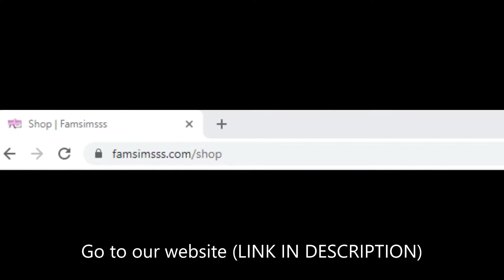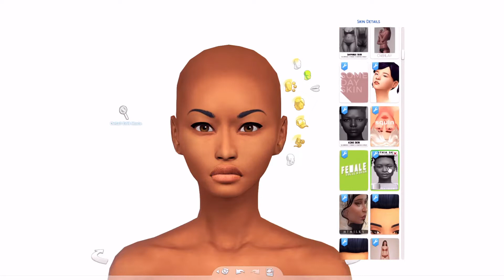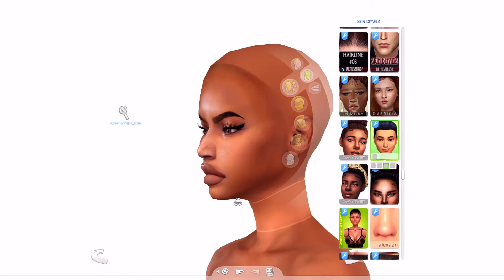🍫 Hayden Silva | SIMS 4 CAS + CC FOLDER & SIM DOWNLOAD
▬▬▬▬▬▬▬▬▬▬ஜ۩۞۩ஜ▬▬▬▬▬▬▬▬▬▬

Get her Lips & cupid's bow highlight here!

▬▬▬▬▬▬▬▬▬▬ஜ۩۞۩ஜ▬▬▬▬▬▬▬▬▬▬

▬▬▬▬▬▬▬▬▬▬ஜ۩۞۩ஜ▬▬▬▬▬▬▬▬▬▬

▬▬▬▬▬▬▬▬▬▬ஜ۩۞۩ஜ▬▬▬▬▬▬▬▬▬▬

▬▬▬▬▬▬▬▬▬▬ஜ۩۞۩ஜ▬▬▬▬▬▬▬▬▬▬